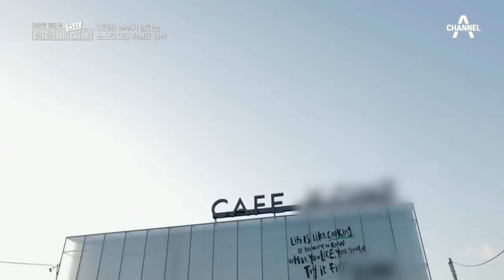[교양] 길길이 다시 산다 7회_200106_길길 부부의 '맛있는 하루'! (ft. '빅마마' 이혜정)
'빅마마' 이혜정이 선물하는 맛있는 하루

길길이 다시 산다
매주 월요일 밤 밤 8시 40분 첫방송